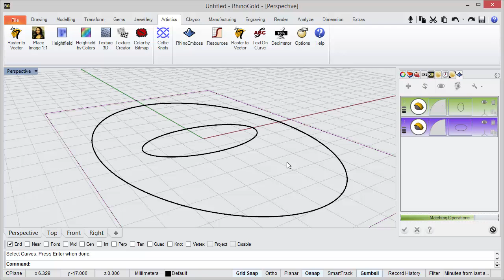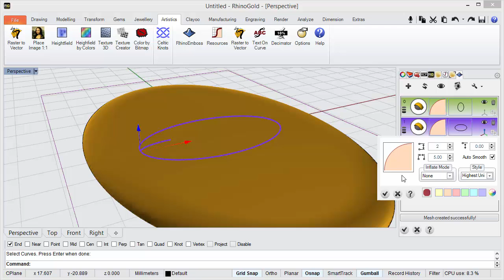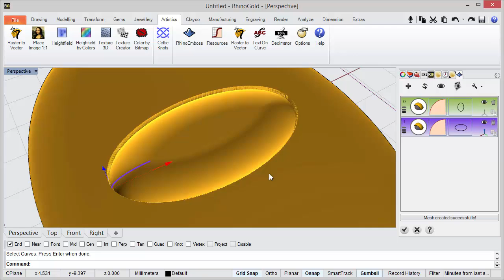RhinoEmboss 2.0 - Commands: Operations Settings - Style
Defining the operation style in RhinoEmboss 2.0